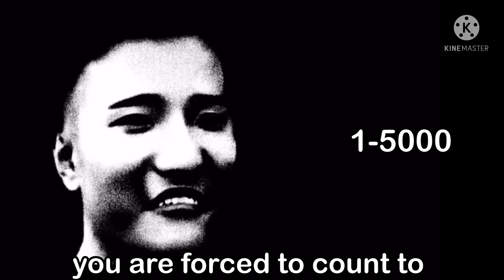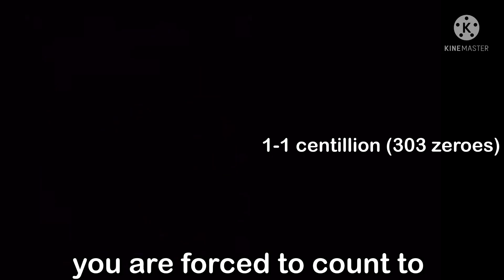super idol becoming uncanny (you are forced to count to)